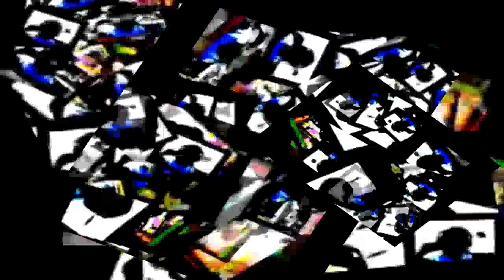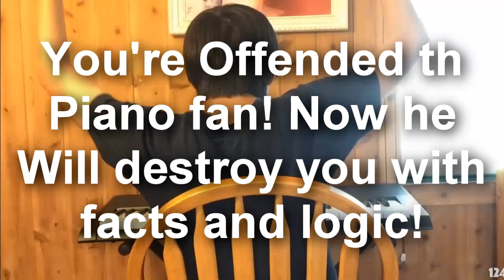once another shitsock accident festival words for an intriguing title ytp n38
oakcytp n38